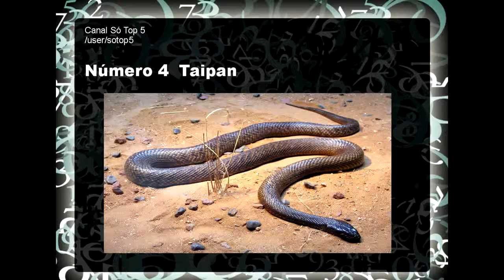A Cobra Mais Venenosa do Mundo 2014